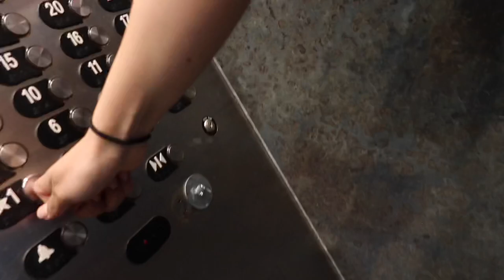Florida day 2!! Beach day 🏖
More Florida clogs coming all week 🏝